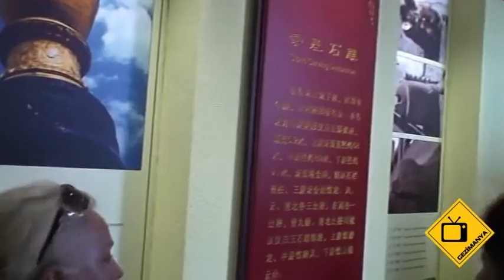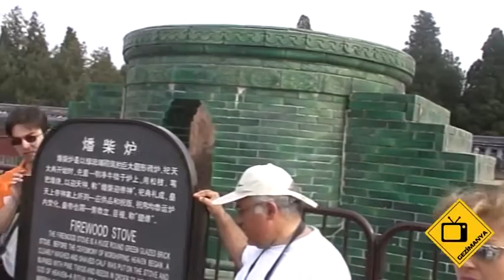Pekin Cennet Tapınağı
Pekin Cennet Tapınağı Tanıtım Videosu